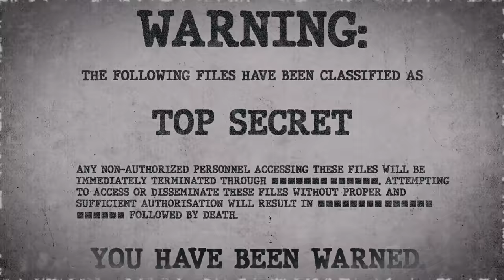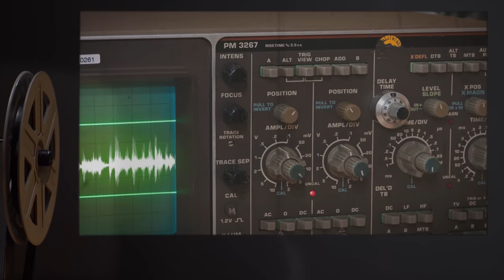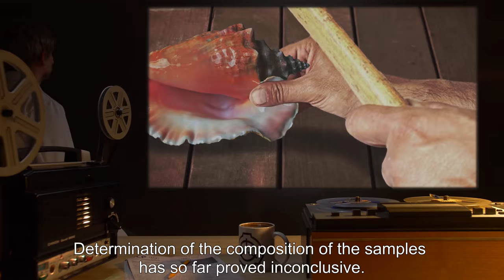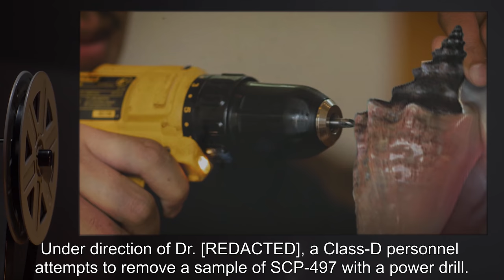SCP-497 | The Shell (SCP Orientation)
Today we will be studying Item number SCP-497: The Shell, Object class: Euclid.

SCP-497 appears to be an Eustrombus gigas conch seashell. Recordings have shown that SCP-497 continuously emits a very faint sound of voices screaming from within its shell. This sound dissipates a few inches away from the object.

Subjects that hold SCP-497 near their ear and listen to it for more than 20 seconds will appear to fall unconscious, and then disintegrate. This leaves SCP-497 to fall to the floor. During periods of high magnitude sound production, any subject that hears the sound will be absorbed, even if not in close proximity to the object.

and released under Creative Commons Sharealike 3.0. Contributor: Dr Rath

Attribution: Amirhossein Ashrafzadeh